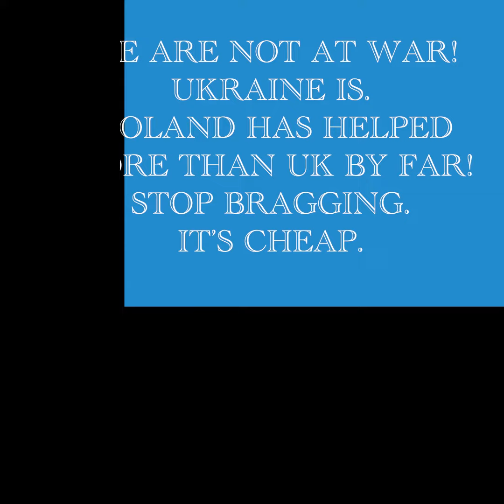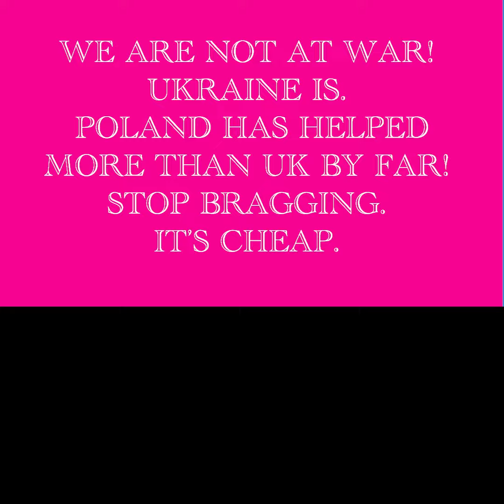The FOUR big Lies the Tories keep repeating.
Seeing that Brexit is a total disaster, giving is yards and inches as benefits we so need, they keep repeating like a broken record the four big lies that, for some reason, they are still getting away with:

- We got Brexit done - FALSE. Brexit isn’t done. Why insisting to renegotiate a signed deal with EU like nervous school children who know they cheated on the exams?
- We got the vaccine roll out first. - TRUE but only because of a gamble by a desperate government with highest death toll. EU member states could have always sourced their own if they so wished. Saying we could do this only because of Brexit is a big fat LIE.
- We opened up early to restart the economy - PARTIALLY true but with no effect whatsoever. UK has the worst economic prognostic in Europe except Russia because we imposed economic sanctions on ourselves. Inflation is high, cost of living soaring, train strikes, airport chaos, staffing chaos, etc…
- there is a war on - FALSE! UK is not at war. The shameful clown that calls himself a prime minister keeps taking credit for a war that he would not dare to fight. Poland has helped far more than UK but they don’t keep bragging.

This government has brought only shame and despair. We need to get rid of them. Soon.